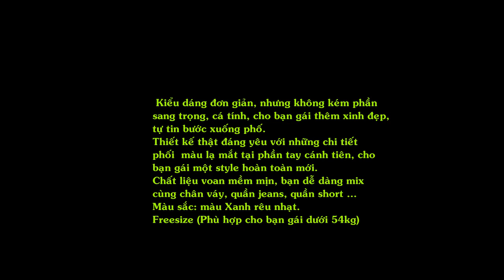Áo Voan 2 Lớp Tay Cánh Tiên Phối Màu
Kiểu dáng đơn giản, nhưng không kém phần sang trọng, cá tính, cho bạn gái thêm xinh đẹp, tự tin bước xuống phố.
Thiết kế thật đáng yêu với những chi tiết phối  màu lạ mắt tại phần tay cánh tiên, cho bạn gái một style hoàn toàn mới.
Chất liệu voan mềm mịn, bạn dễ dàng mix cùng chân váy, quần jeans, quần short ...
Màu sắc: màu Xanh rêu nhạt.
Freesize (Phù hợp cho bạn gái dưới 54kg)